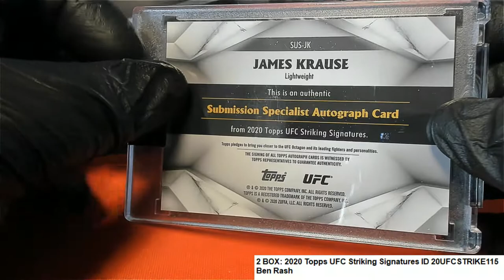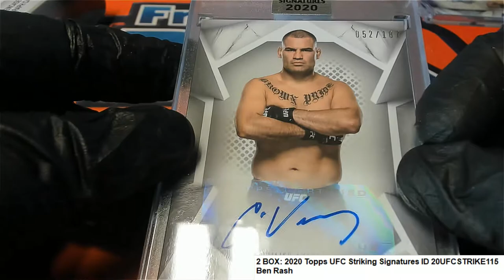2020 Topps UFC Striking Signatures ID 20UFCSTRIKE115